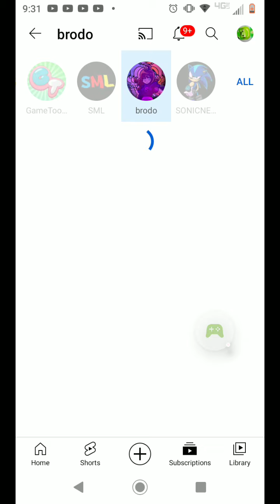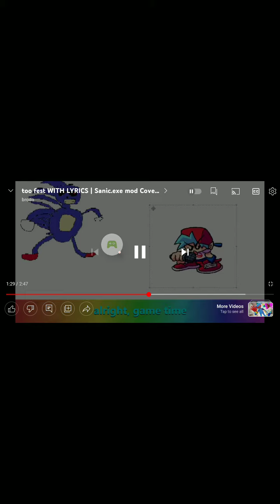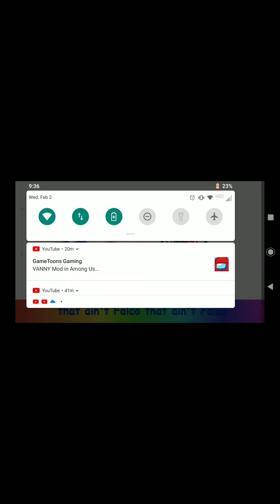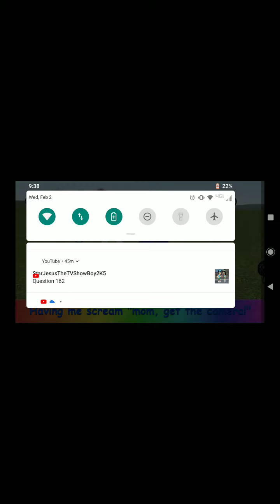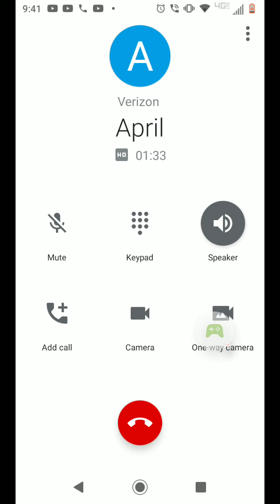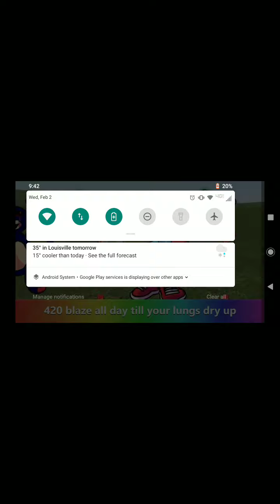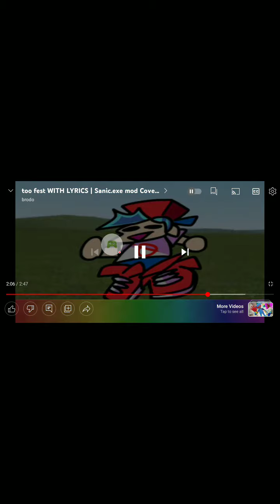Sonic the Hedgehog™ Classic - 2022-02-02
Sonic the Hedgehog™ Classic